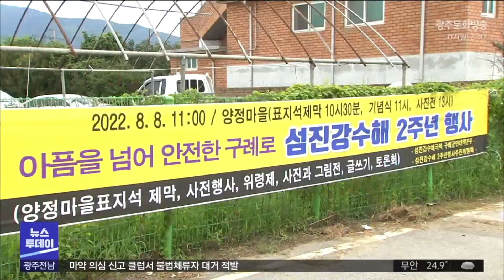섬진강 수해 참사 위령제 열린다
구례 섬진강 수해 참사 3년을 맞아
주민들이 위령제를 엽니다.

섬진강 수해 극복 구례군민 대책본부에 따르면,
3년 전 수해 참사로 고통받은 수재민과
숨진 가축들을 위로하고
재발 방지를 촉구하는 행사가
오는 8일, 구례군 구례읍 양정 마을 회관에서 열릴 예정입니다.

위령제가 끝나면 문재인 전 대통령이 퇴임 후
거주하는 경남 양산시 평산마을과
자매결연 협약도 이어서 진행됩니다.